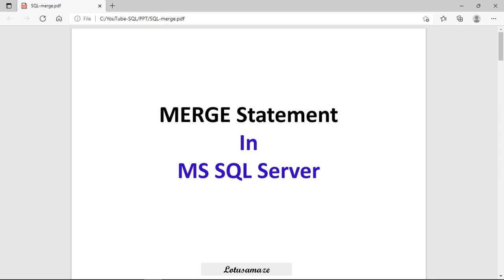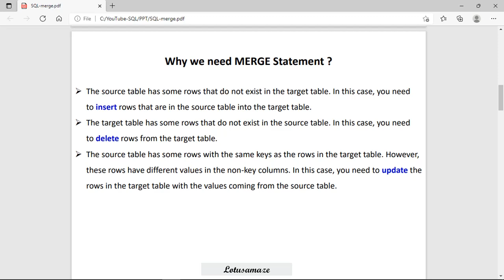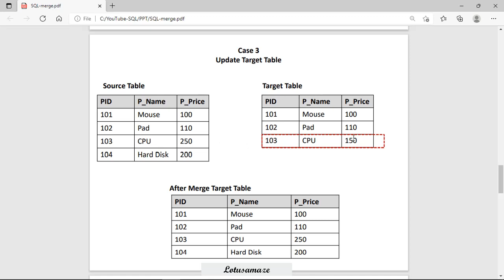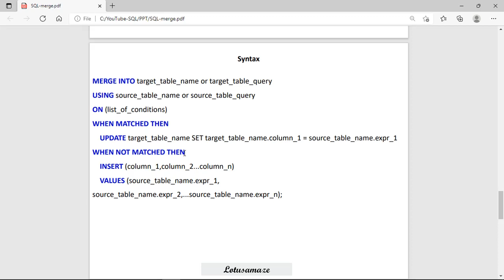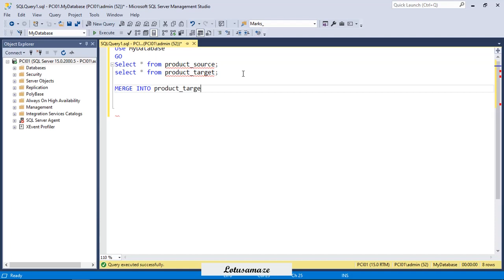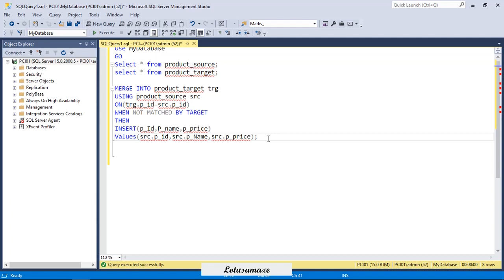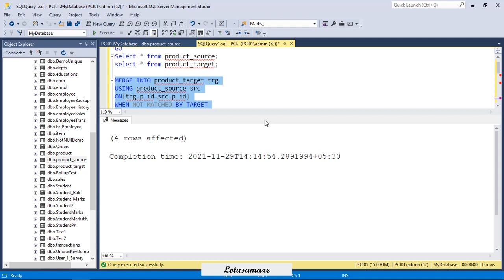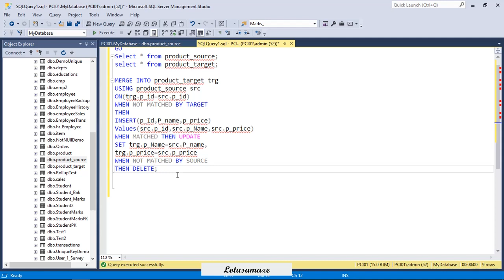SQL Merge Statement in Hindi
This video helps you understand what is merge statement in ms sql server and how to use merge statement for synchronize data in source  and target table.